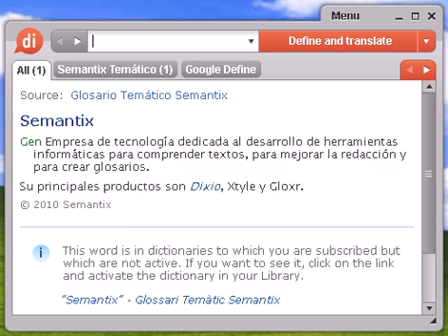Definición de mercadear